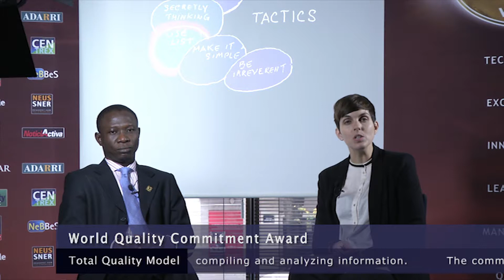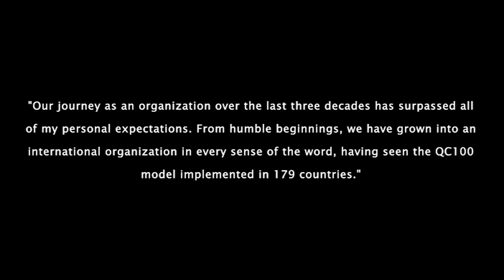BID Group One Paris Convention